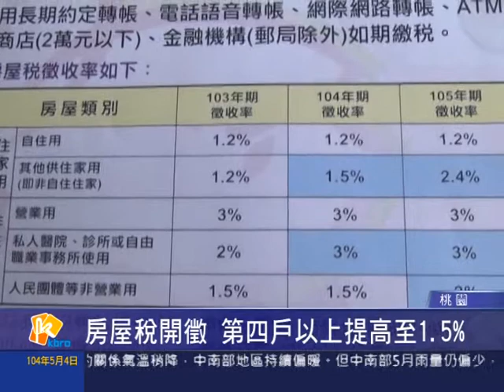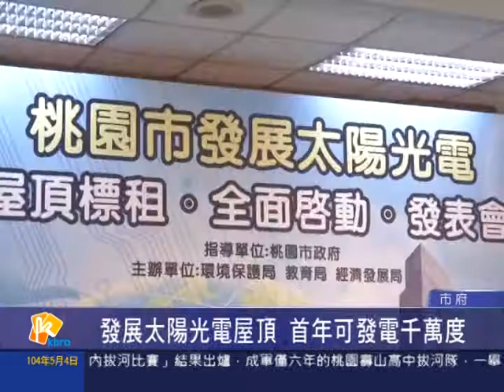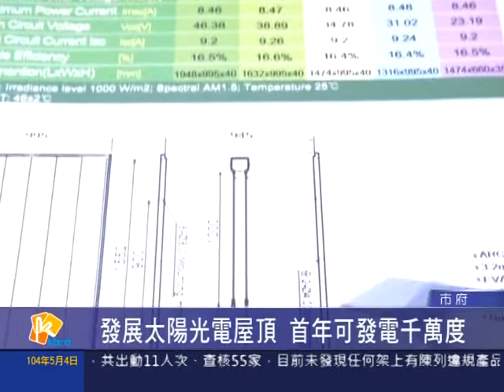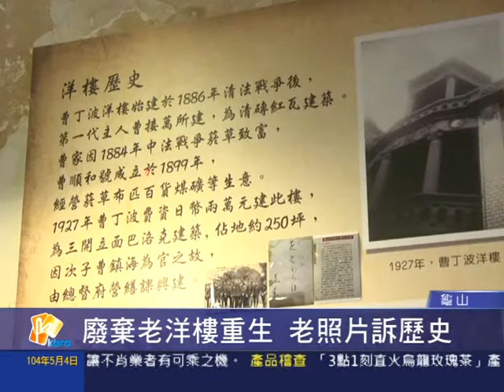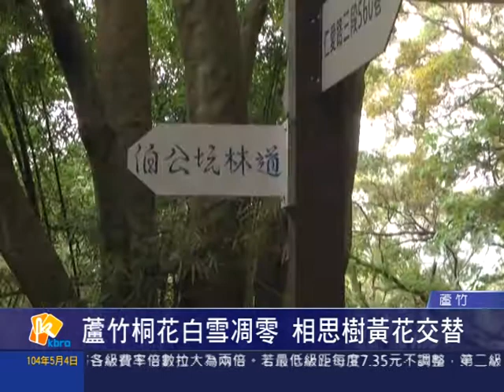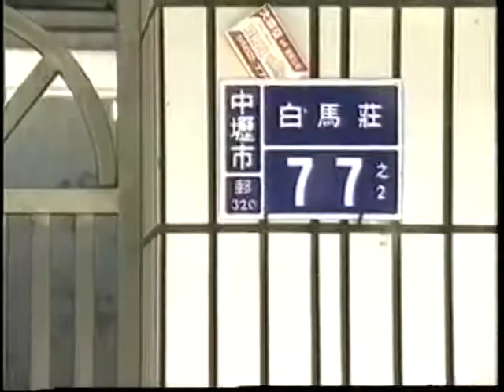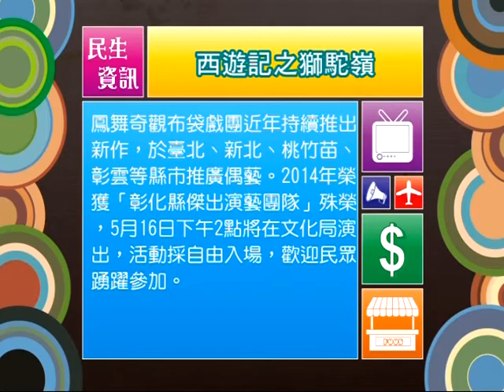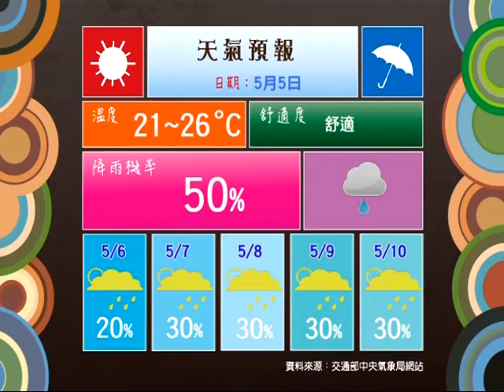桃園有線新聞-2015年5月4日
議會-12年國教措施 議員呼籲加強宣導
議會-大溪國小羽球館改建 不影響受教權為先
桃園-房屋稅開徵 第四戶以上提高至1.5%
桃園-發展太陽光電屋頂 首年可發電千萬度
蘆竹-南坎武財神聖誕大典 各里民同慶
龜山-廢棄老洋樓重生 老照片訴歷史
蘆竹-蘆竹桐花白雪凋零 相思樹黃花交替
歷史上的桃園-光明里特有奇觀 門牌號碼紊亂